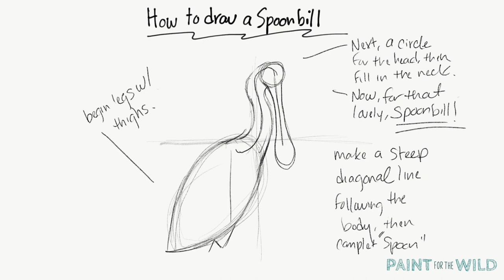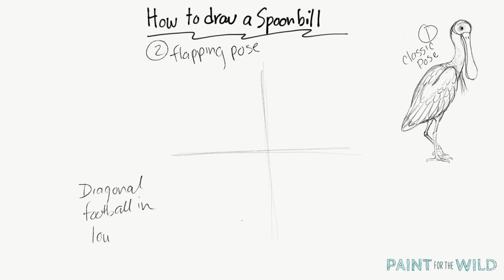How to Draw a Spoonbill in 2 Minutes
Using just a pencil, paper, and eraser you will learn how to draw three different poses of a Spoonbill in under 2 minutes! This short lesson covers form and minor details like feathers and feet.

Follow us at:
Facebook: Paint for the Wild
Instructor Instagram:  @KellyoftheWild